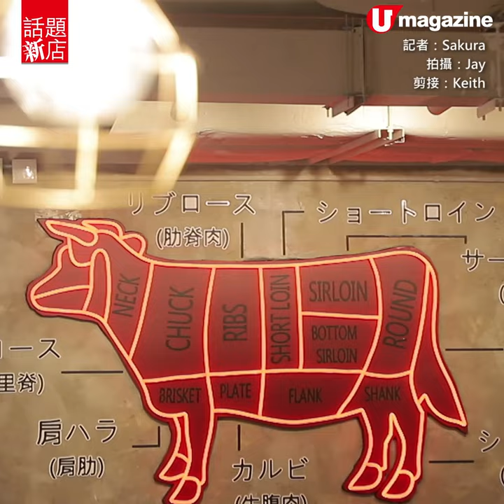【話題新店 】記者試食！九龍灣家庭式石燒牛店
超抵！$148食宮崎A5和牛

最近九龍灣新開一間石燒牛店，提供多款優質肉類選擇，價錢由$58-$298不等，來自不同國家，其中只需$148就已經食到宮崎A5和牛肉眼蓋，睇見都流口水！

【INFO】
大和牛石燒專門店
地址：牛頭角牛頭角道3號得寶商場地下123號舖
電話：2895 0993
營業時間：星期一 至日 11:30am-3:30pm；6pm-10:30pm
備註：不設加一
全方位緊貼《U Magazine》社交平台